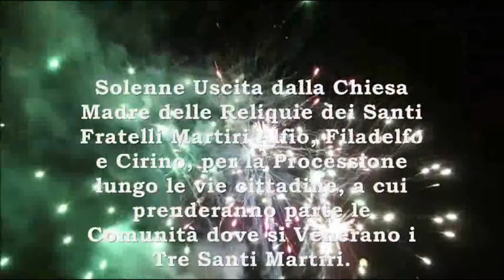Festa Sant'Alfio A Vara 2014 - Processione delle Reliquie e Spettacolo Pirotecnico Ditta Toscano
Solenni Festeggiamenti in Onore dei Santi Fratelli Martiri Alfio, Filadelfo e Cirino, Patroni del Paese e della Comunità Ecclesiale di Sant'Alfio (CT). Solenne Processione con le Reliquie dei Santi Patroni, a cui prenderanno parte le Comunità che venerano i Santi Martiri. E Spettacolo Pirotecnico eseguito dalla Ditta Pirotecnica dei Fratelli Toscano da Puntalazzo (CT),
Chiesa Madre di Sant'Alfio (CT), Sabato 3 Maggio 2014 - Ore 20:00. Buona Visione!!!